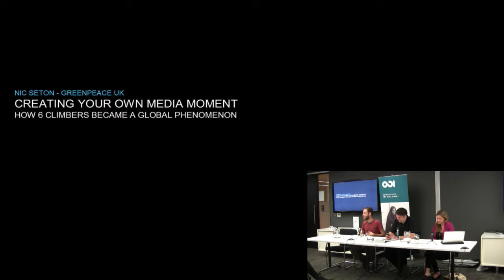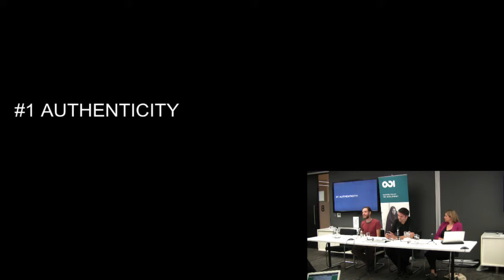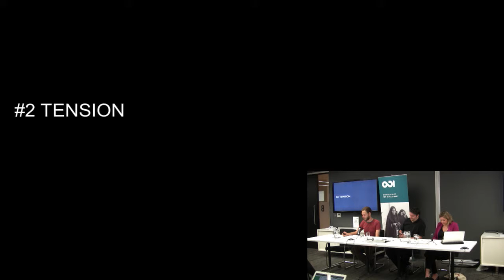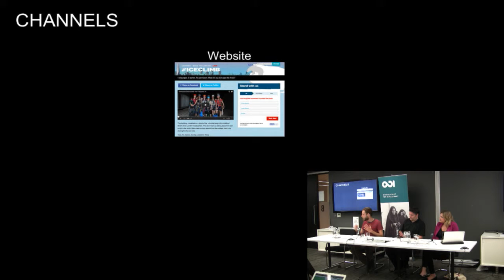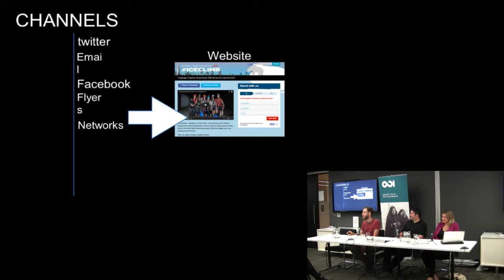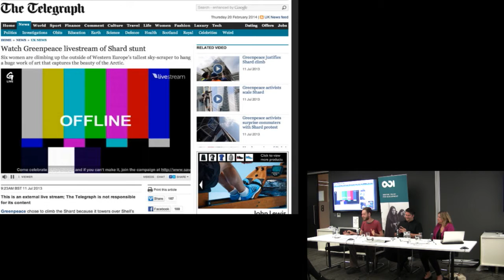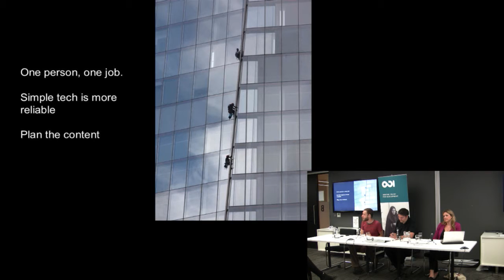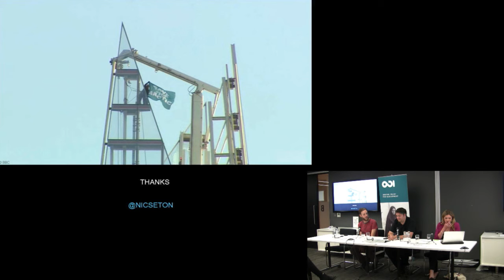Panel 2 - Best of the rest: Nic Seton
This event reviewed the first year of the WonkComms initiative, and looked forward to the challenges ahead for those working in the world of think tank communications.